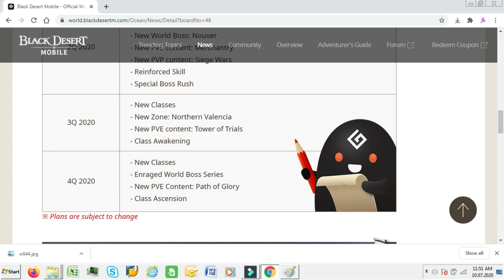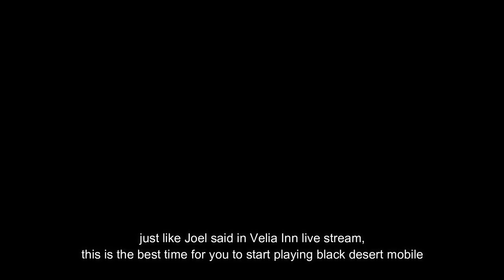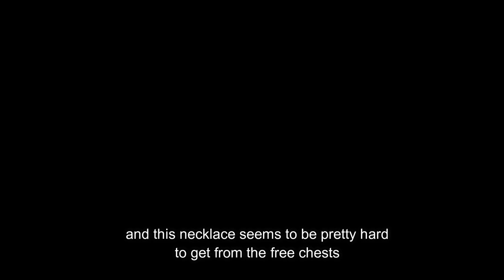Let's talk about Class Awakening - Black Desert Mobile Game Play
sorry for my bad english and messed up pronounciation LOL.
also the recording quality is not so good this time.

All Music are taken from Youtube Music Library